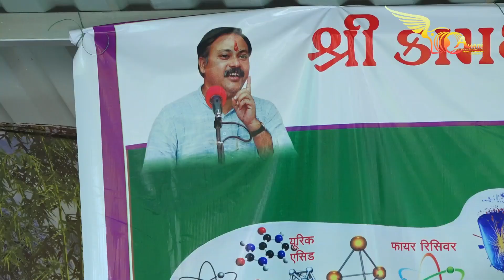પંચગવ્ય જીવન કથા । ડો.નિરંજનભાઈ વર્મા । Avani Studio Official । પ્રવિણ ઢઢીકા | 96386 11128 | part-01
panchgavya banane ki vidhi
panchgavya ghrit
panchgavya ke fayde
panchgavya vidyapeetham
panchgavya kya hota hai
panchgavya chikitsa kendra
panchgavya kaise banta hai

Panchgavya adharit jivan ni katha | gau-vigyan katha | dr.niranjanbhai varma | niranjanbhai varma | niranjan varma | niranjan verma | shree kamdhenu gaushala cheritebal trast-kodki | Avani Studio Official | Pravin Dhadhika | 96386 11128 | kodki | naranbhai rabari | prakashbhai ahir | 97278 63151 | 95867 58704

Video by:-
Avani Studio Official – Kodki
Pravin Dharamshi Dhadhika MO. 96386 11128